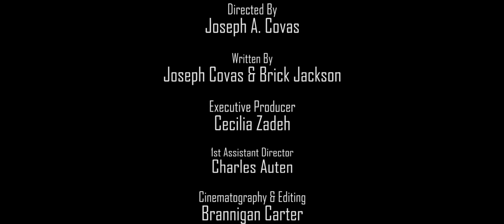Two Eleven Teaser Trailer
2014 Brick Lions Productions
In Association With Five Degrees Productions and Rude Jester Productions.

This is the trailer for when the short film was shot, but has been expanded into a feature. We will release a new trailer soon.

Directed by Joseph A. Covas
Written by Joseph Covas and Brick Jackson
Executive Producer: Cecilia Zadeh
Cinematography/Editing by Brannigan Carter

This trailer is safe for all audiences

Music credit to Moby- "Pale Horses (Davide Rosse Interpretation)"
License granted for Two Eleven Film and trailer by Mobygratis.com for online and festival use.